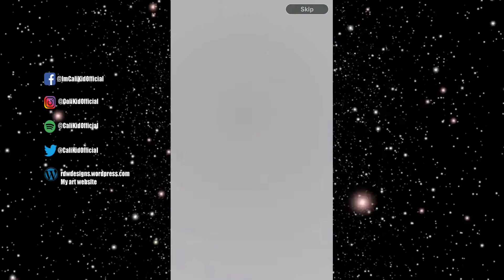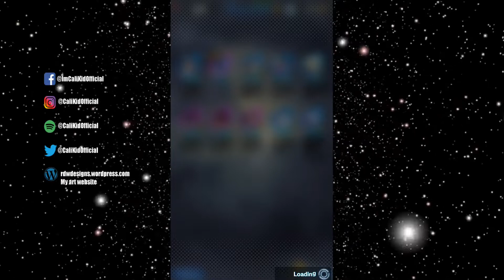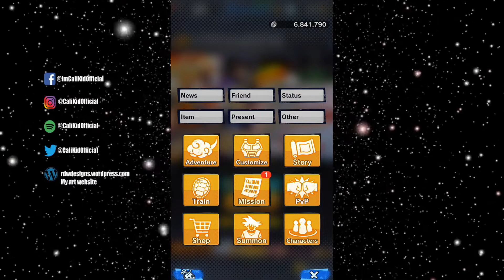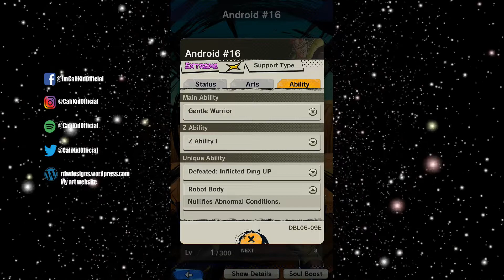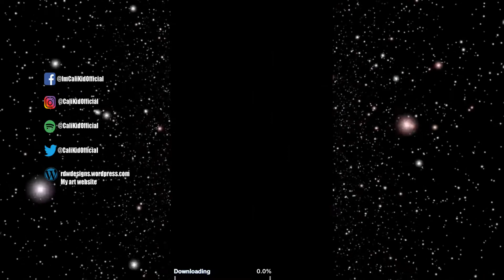Dragon Ball Legends Black Friday Step Up Summon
CaliKidOfficial plays Dragon Ball Legends for Android and does the Black Friday Step Summon.

My Music:
Chapter One Beats Album

dragon ball legends imcalikidofficial, dragon ball z imcalikidofficial, dragon ball super imcalikidofficial, imcalikidofficial db legends, allies with the ruthless emperor, imcalikidofficial dragon ball legends, kid friendly, for kids, kids games, db legends, db, dbz, dbs, db super, for children, black friday step up summon, goku black, super saiyan 3 goku